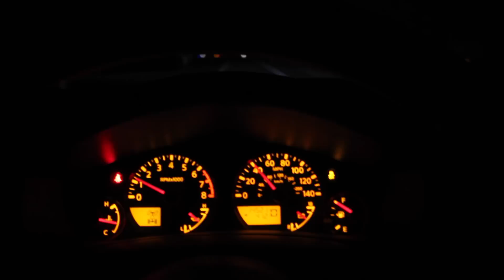Custom LED Light Bar Install - Nissan Frontier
MICTUNING 22" 120W- 3B139C -Curved Cree LED Light Bar Combo Off Road Lamp w/ 12FT Rocker Switch Wiring Kit on my blacked out 2014 Nissan Frontier.